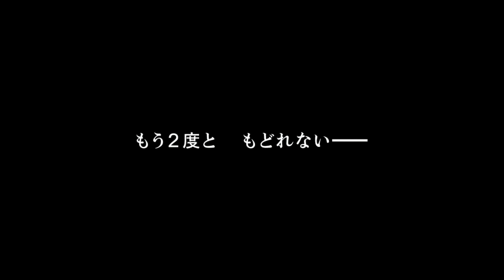湾岸ミッドナイト5DX+ FD SSSS級達成動画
FDでSSSS級達成したので、動画あげました。
R2とは違ってそんなに物珍しいのはありません。